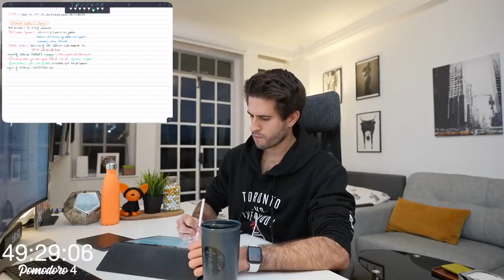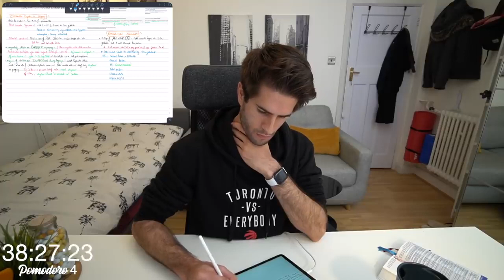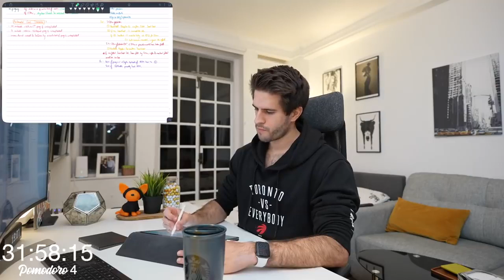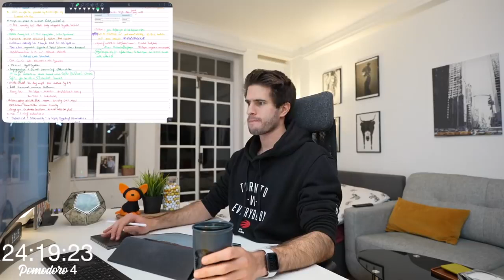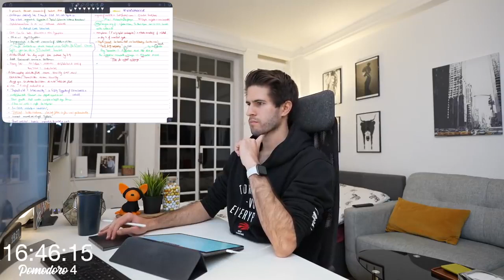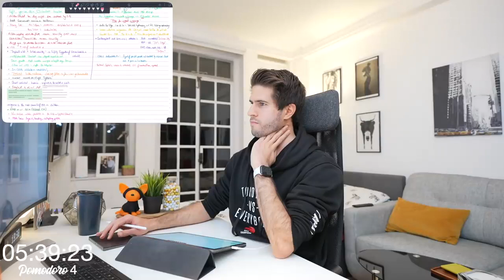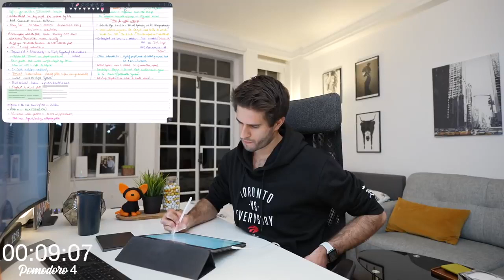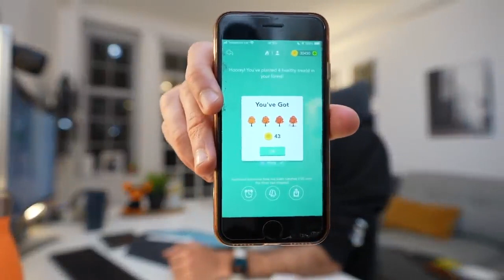REAL TIME study One HOUR Productive Pomodoro Session with me 4